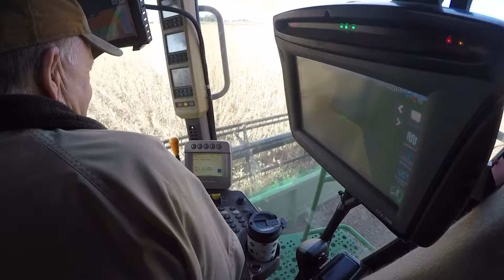Soybean Troubles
Soybean farmers across the south are having a rough go of it.